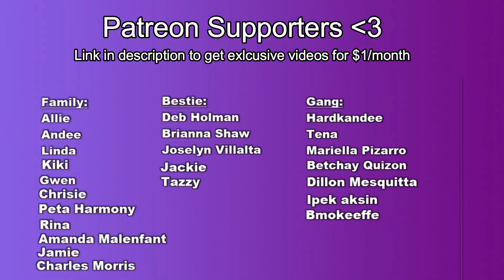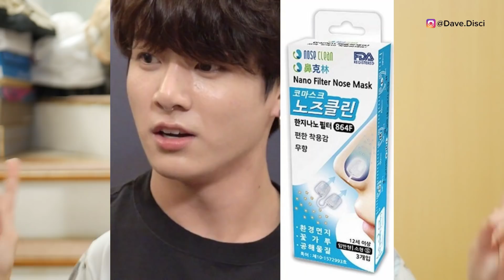Parents want BTS Jungkook OUT of Korea over New Piercing?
We talk about Jungkook BTS new piercing rumors and what are people thinking about over this. I'd love to hear it. Do you think the outrage is called for or uncalled for? I don't necessarily agree that Korea's stigma of piercings and tattoos are so heavy but I can understand why they are so conservative.